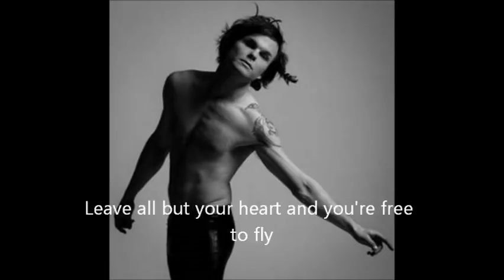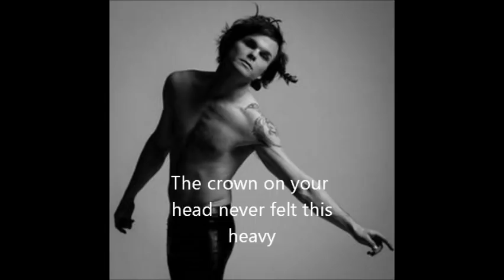Heavy - Lauri Ylönen (WITH LYRICS)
Album version. Lauri Ylönen - Heavy (with lyrics) (HQ). Now in iTunes!!!